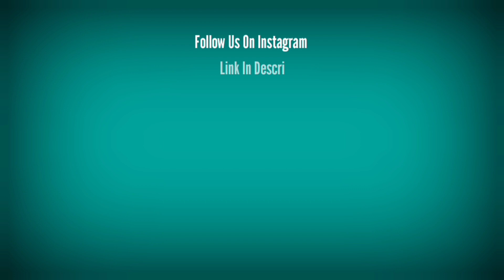Tollywood Trending Heroines || Sreeleela, Mrunal, Meenakshi, Samyuktha || Starvel Cinema